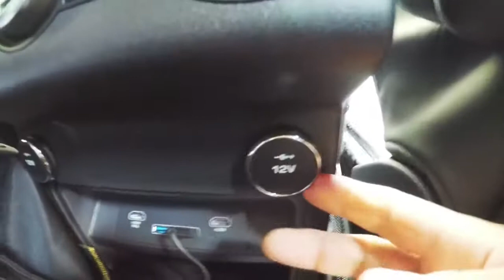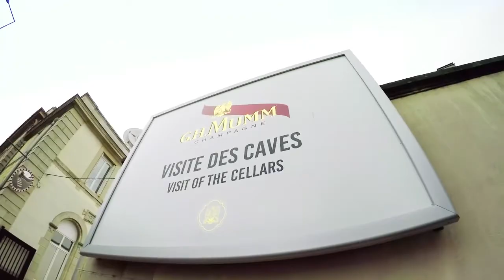Ed Stafford's Family Road Trip with Land Rover Discovery | Part 3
Ed Stafford's Family Road Trip with Land Rover Discovery | Part 3, enjoy!